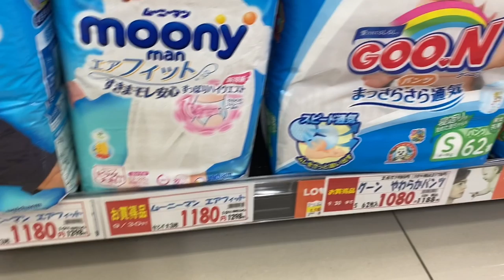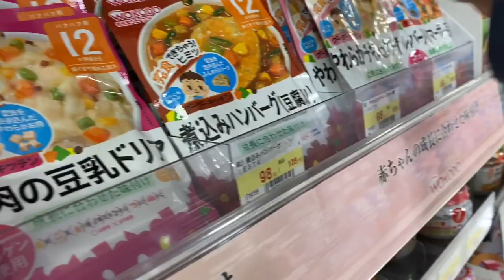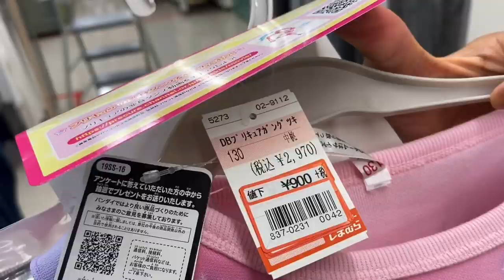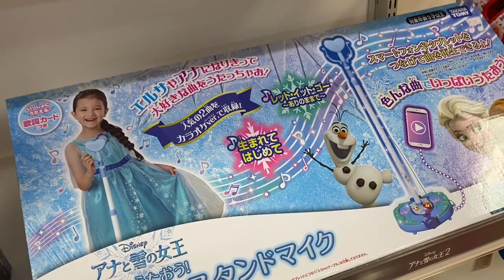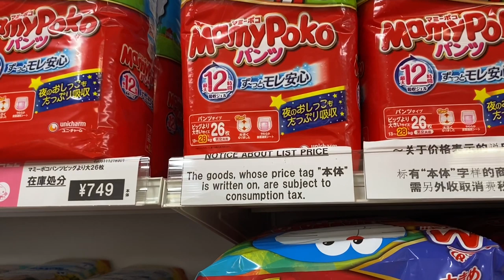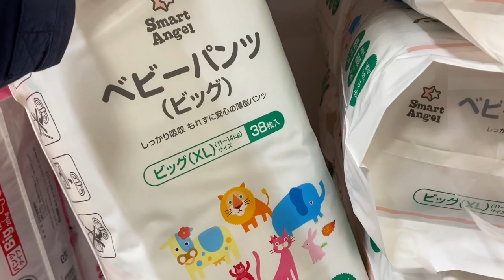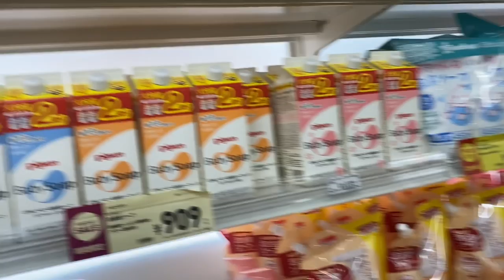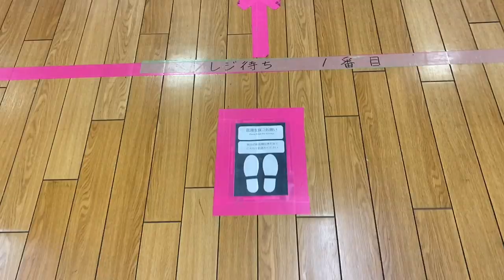Mga pang kids, baby at mommy stuff sa Japan? | mag kano? Pang buntis sa Japan?